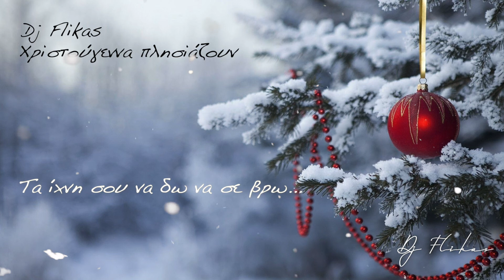Νίκος Φλίκας - Χριστούγεννα Πλησιάζουν (Greek Cover Driving Home for Christmas)